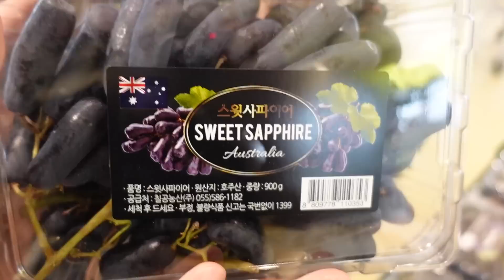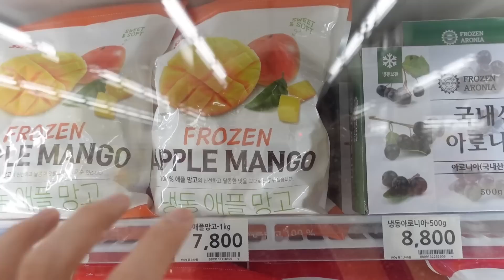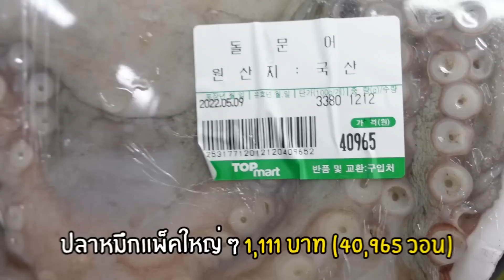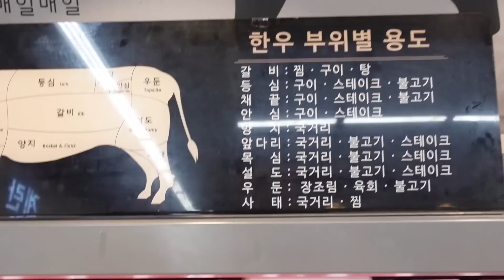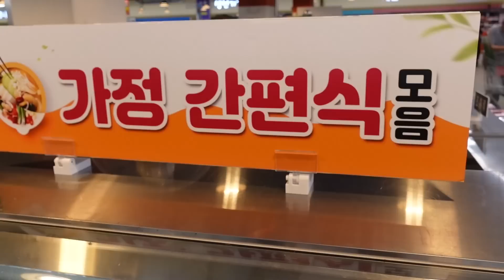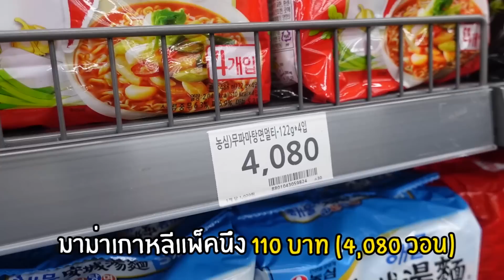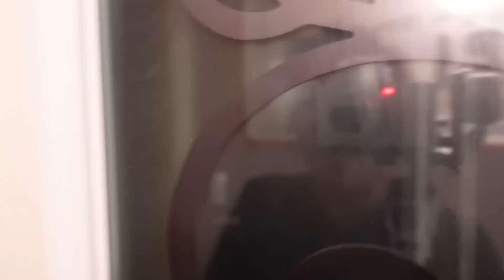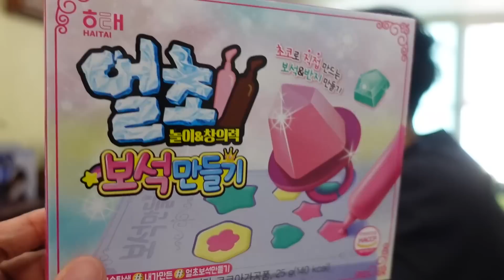CC [23] ซุปเปอร์มาเก็ตเกาหลี ทำไมมีแต่ของอร่อย !! : โอปป้า อยู่ที่เกาหลี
ซุปเปอร์มาเก็ตเกาหลี

ทำไมมีแต่ของอร่อย !!

โอปป้า อยู่ที่เกาหลี EP. 23